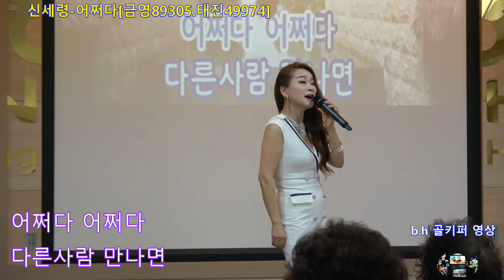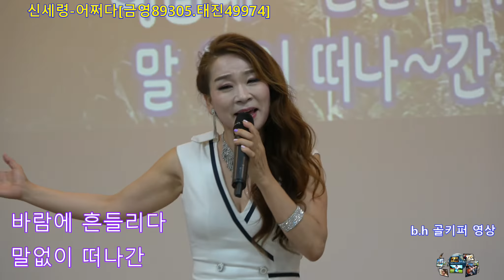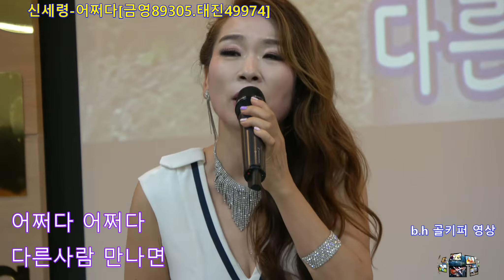섹시 미녀가수신세령 -어쩌다[금영89305 태진49974.북부산 농협 [본점]이영규 노래교실.촬영-꼬뿌니이,b.h 골키퍼 영상